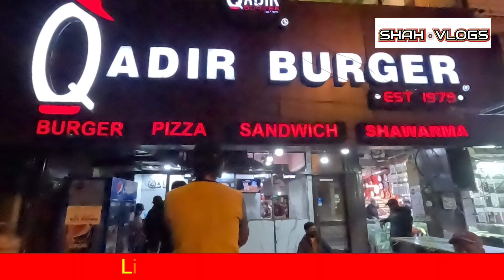$ 2 Burgers in Lahore | Street Food Icons | Shah Vlogs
Join Shah Vlogs for a tantalizing journey through global cuisine! From street food to haute cuisine, we explore diverse flavors, share recipes, and uncover culinary secrets. Connect with fellow foodies and indulge your taste buds with us.